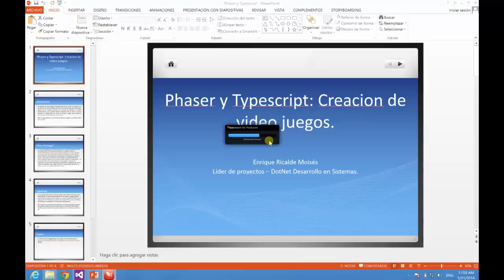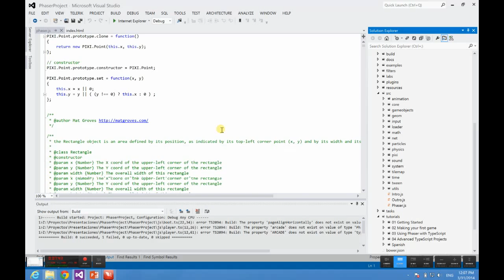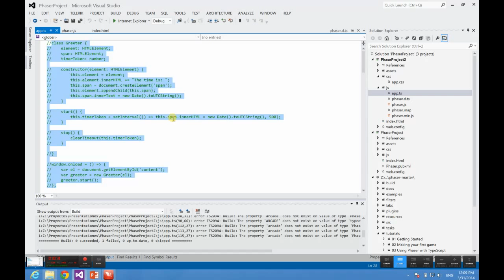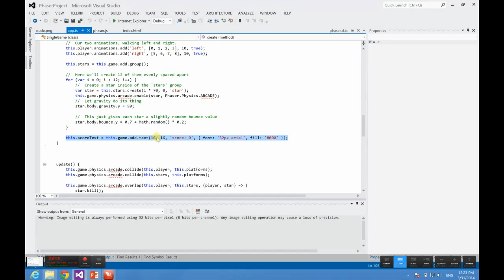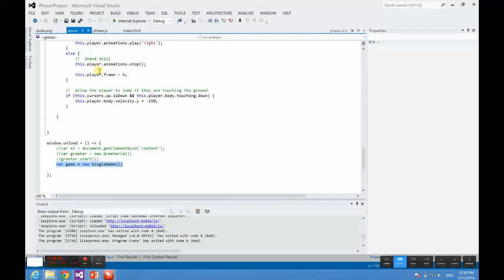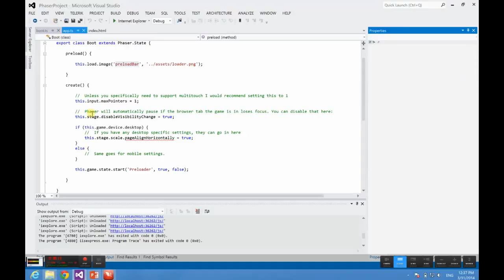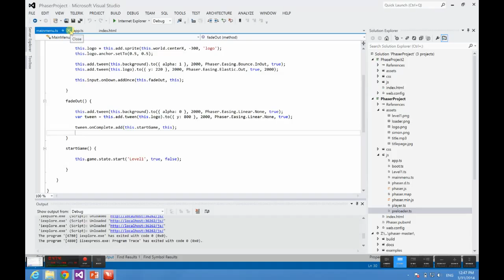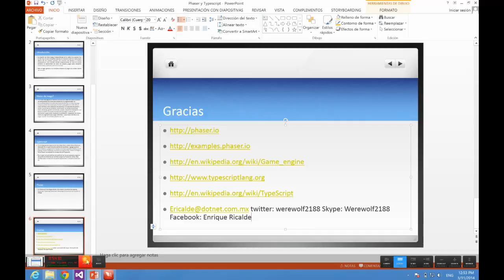Phaser: Creación de videojuegos en HTML 5 y Typescript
Creación de videojuegos en HTML 5 y Typescript